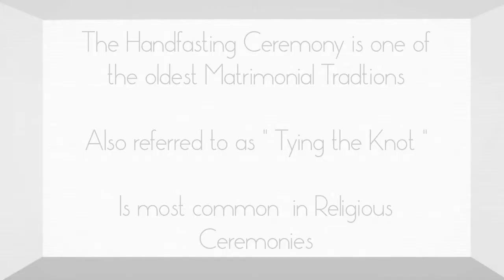Toronto Wedding Officiant | Alex Rajak | Handfasting Ceremony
Handfasting ceremony is an ancient tradition used to symbolize the love and commitment between two unique souls

Wedding Officiant

Alex Rajak